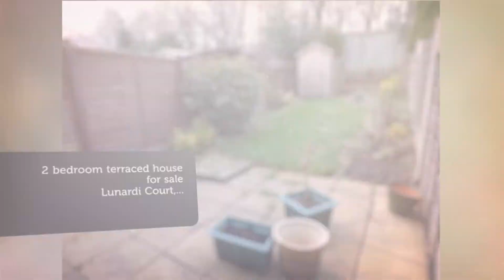House for sale in Ware, Ware, £300,000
2

REF107152
2 bedroom terraced house for sale
        Lunardi Court,...